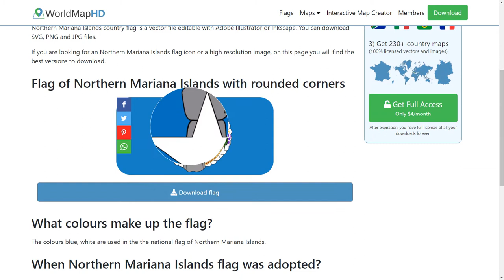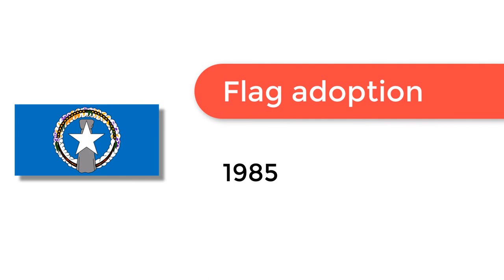Flag of Northern Mariana Islands - 🌍 How to Draw the North Korean Flag - SVG Vector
- Flag of Northern Mariana Islands: Check out how to draw the flag of Northern Mariana Islands. Let’s discover how to draw the national flag of Northern Mariana Islands in a few minutes. Discover the national flags of all the countries in the world.